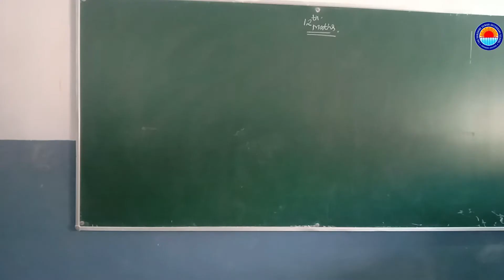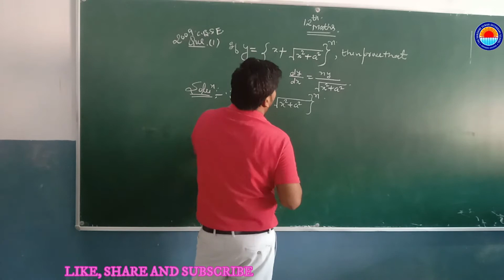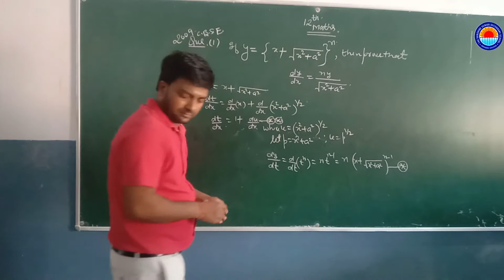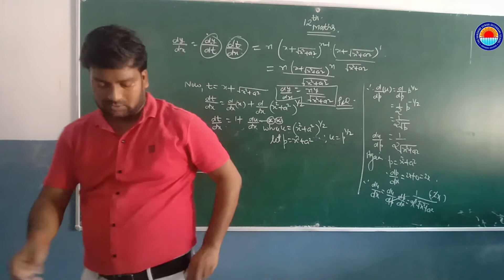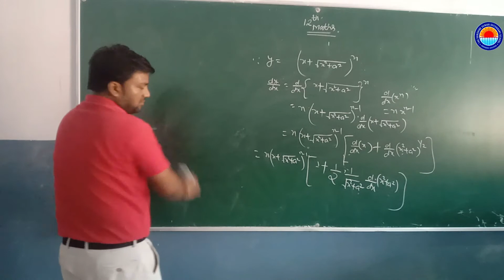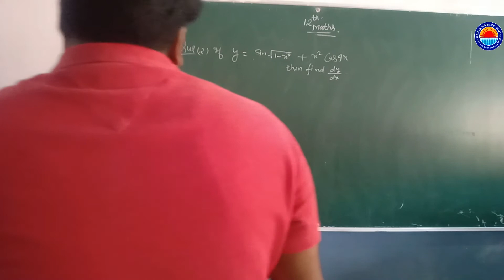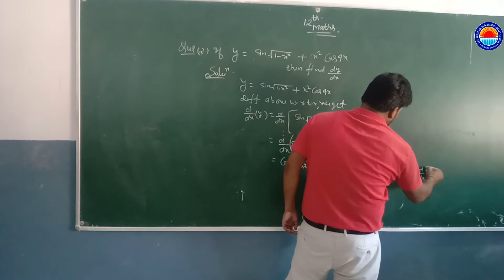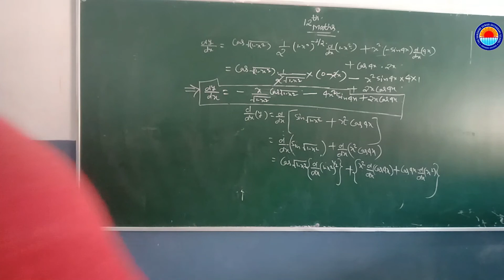CLASS XII IMPORTANT PROBLEM OF COMPOSITE F